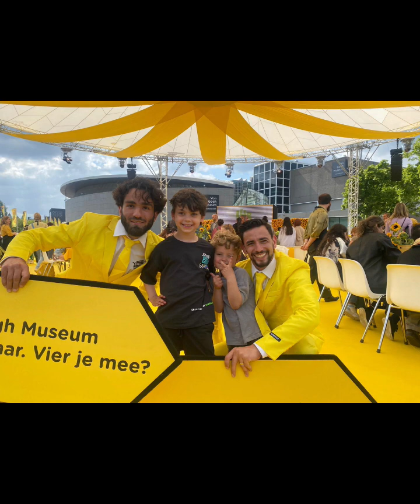ארי בן 8